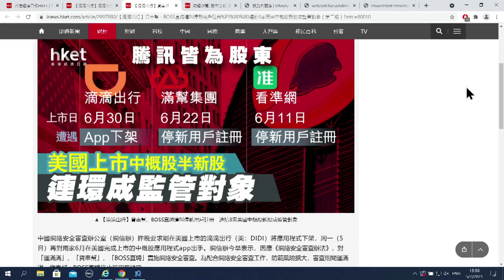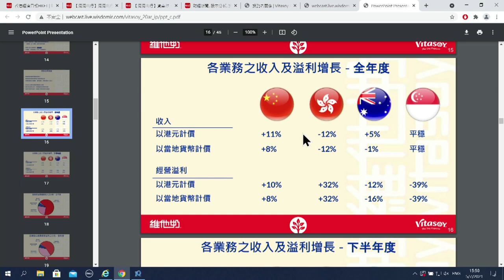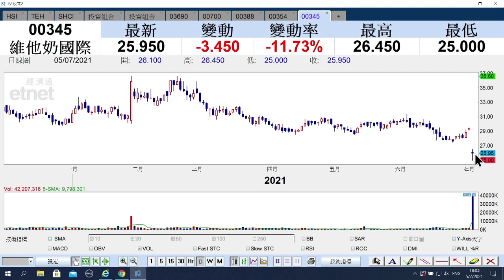【ET講股通】（精華）維他奶（345）股價急插逾一成 前景點睇？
維他奶（00345）股價受累政治風波急插逾1成，前景點睇？